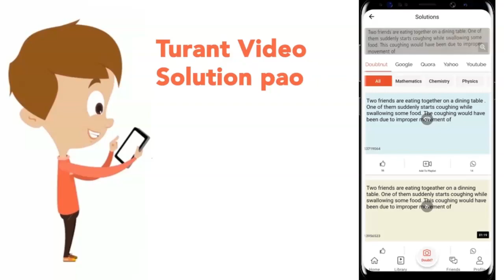Busttress roots are found is